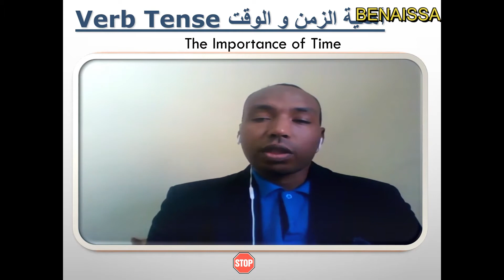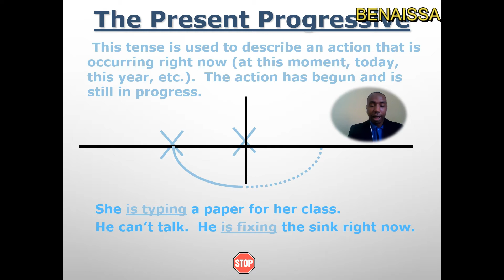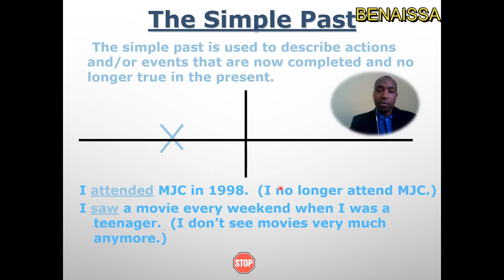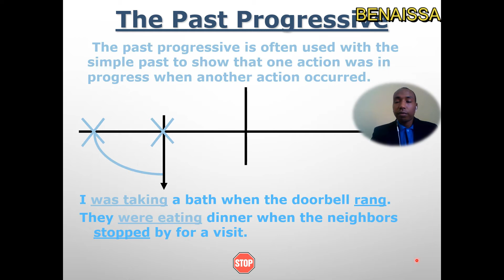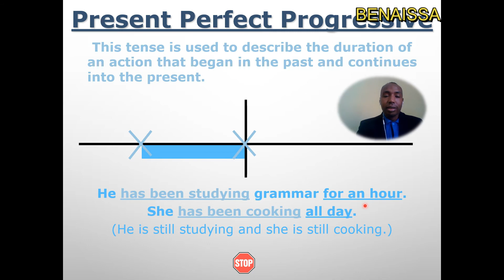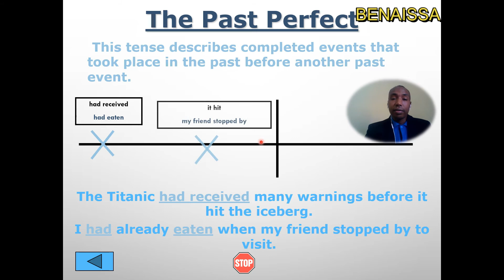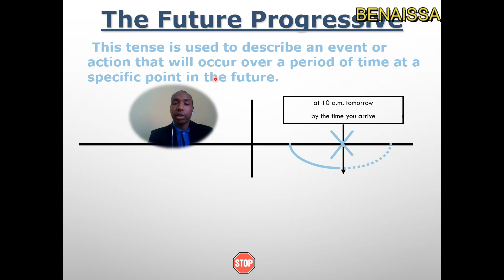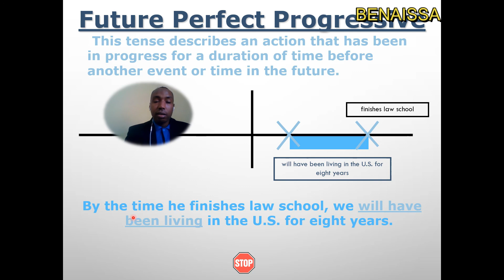Verbs Tenses: Present past and future (simple, continuous or progressive, and perfect)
شرح مبسط لكل الأزمنة في اللغة الإنجليزية
سنقدم لكم محتوى ممتع ومفيد لمساعدتكم على تحسين مهاراتكم في اللغة الإنجليزية. يمكنكم مشاهدة الدرس على قناتنا على اليوتيوب من خلال الرابط التالي:
لا تنسوا زيارة صفحتنا على فيسبوك للمزيد من الموارد والمعلومات:
 / learnenglishwithbenaissa
🐦 حسابنا على تويتر:

 / hmadbenaissa

نحن هنا لمساعدتكم في رحلتكم في تعلم اللغة الإنجليزية. تفضلوا بزيارة قناتنا وصف